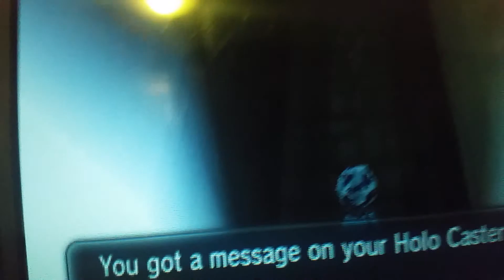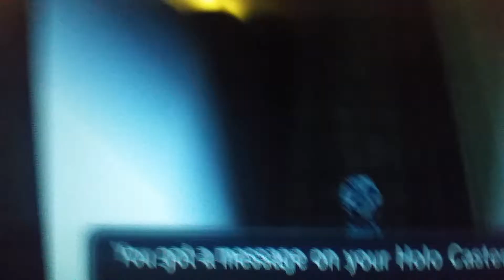Pokémon X and Y Nuzlocke Looker Missions Chapter 4: An Unforgivable Crime!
Hey guys! Welcome back to another Pokémon X and Y Nuzlocke Episode and today I will do chapter 4 of the Looker Missions.